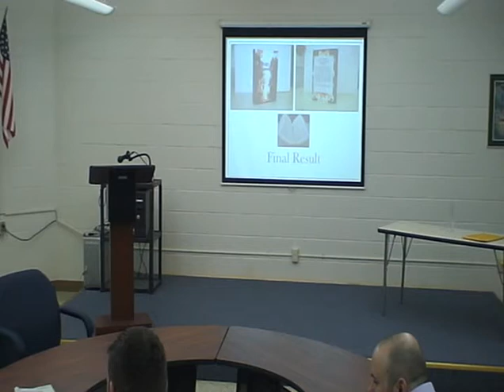LOGAN McCARTHY - Senior Project: Publishing a Novel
This was my Senior Project Presentation for my Shop, Graphic Communications. Titled "Publishing a Novel," I cover everything from the writing process to the editing, the necessary contacts, formatting the manuscript, E-Books, Pseudonyms, book art, types of binding, publishing packages, advertising & marketing, reviews & criticism, the actual booksmith process, and so much more. For my grade, I received a 100/99: a 100 on my product & a 99 on my presentation. I have been writing my book for three & a half years, since before I came to high school, and I intend to publish it this Summer. It is titled "Story III: The Bishop Keys." Please enjoy! :D
P.S. I know, I know, the screen is unreadable, I hope the verbal presentation will serve just fine. Please bear with it. :)